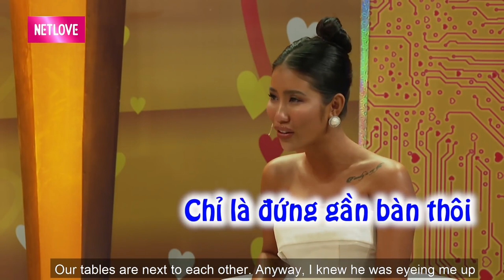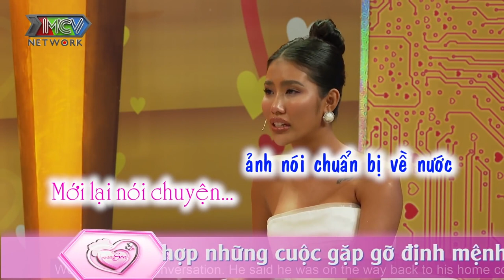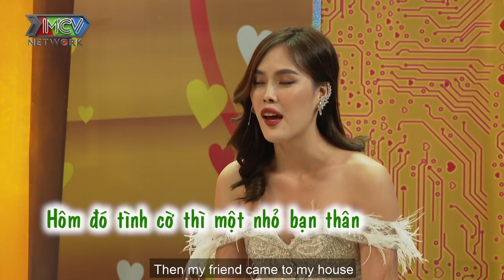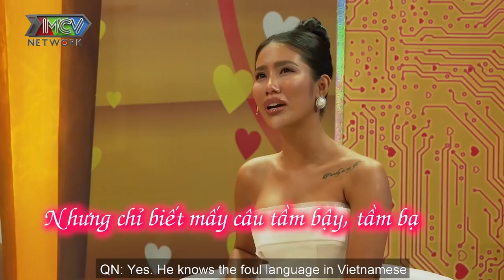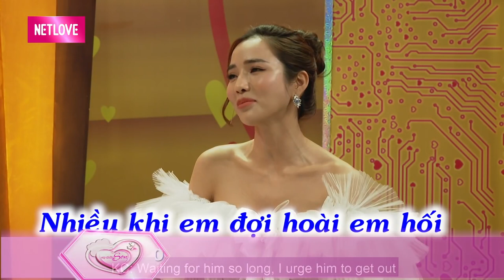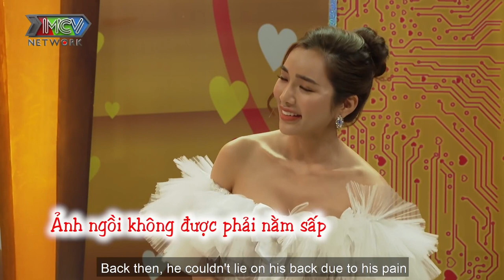EM XINH - EM ĐẸP - EM CÓ QUYỀN | KHI NHỮNG MỸ NHÂN CÓ CHỒNG LÀ NGƯỜI NỔI TIẾNG